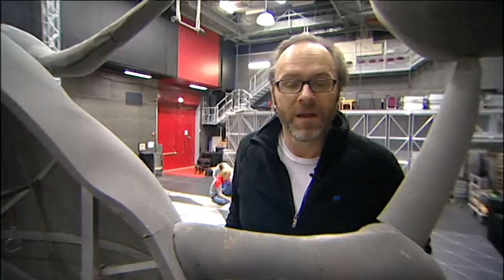Dråpen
Arne Berggren forteller om Dråpen, Riksteatrets jubileumsforestilling våren 2009.